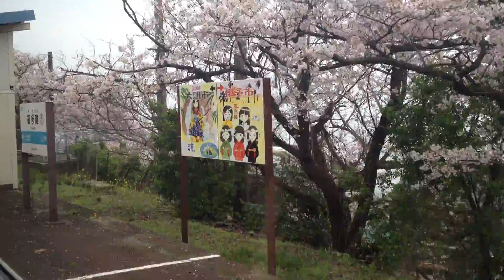伊予灘ものがたり号[八幡浜編] 車窓 下灘→伊予大洲/ 予讃線 松山1328発